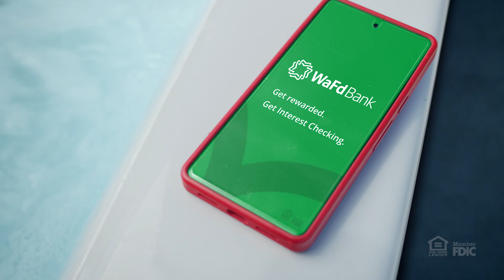Interest Checking at WaFd Bank - Effortless Rewards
Life is full of challenges, but the right opportunities can make it all worthwhile. At WaFd Bank, we believe that your hard work deserves to be rewarded. Our Interest Checking account makes it easy to enjoy the fruits of your labor without the hassle. So, sit back, relax, and let your money work for you. Discover the effortless rewards of WaFd Bank Interest Checking today.